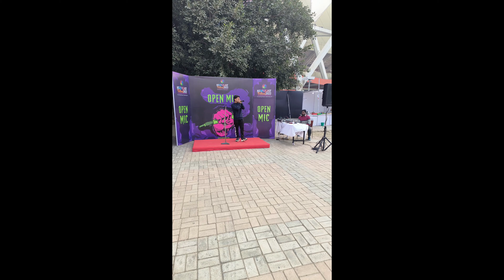Beat Boxing Northeast Festival Delhi 2022